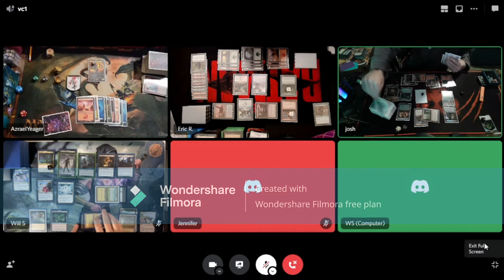Magic The Gathering Infinite Mana Combo mtg infinite mana magic the gathering infinite combos